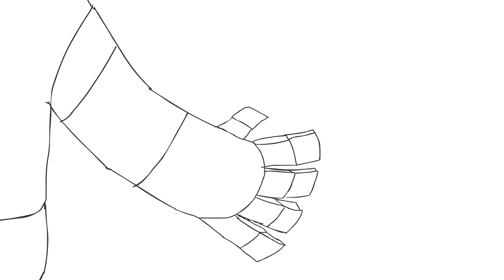ShadowBox3r Prime first animatic trailer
first animatic for my capstone project